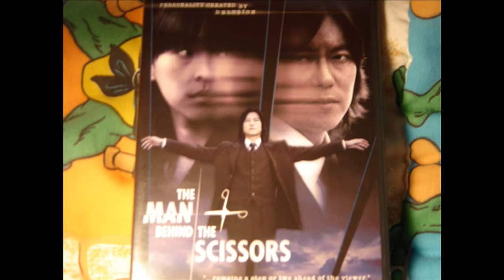Swan's Japanese Horror Reviews 30: Man Behind The Scissors [Remastered]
The Man Behind The Scissors (はさみ男）

Director: Toshiharu Ikeda (evil dead trap)
Year of Release: 2005
Stars:  Etsushi Toyokawa (the great yokai war)
 Kumiko Aso (pulse, ring 0)
Run Time: 124 minutes
DVD Studio: Tokyo Shock
Score: 6/10

Review of the 2005 film The Man Behind The Scissors. Although I found this one in the horror section of Best Buy, it really has far more in common with a psychological crime thriller. For a movie where the killer's weapon of choice is a pair of scissors, there wasn't that much blood! Still, an interesting human drama.